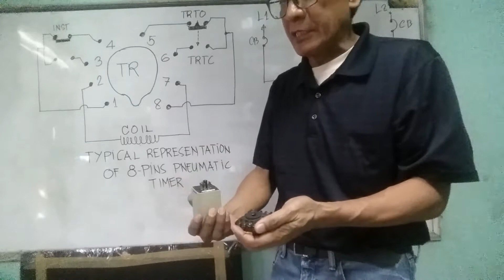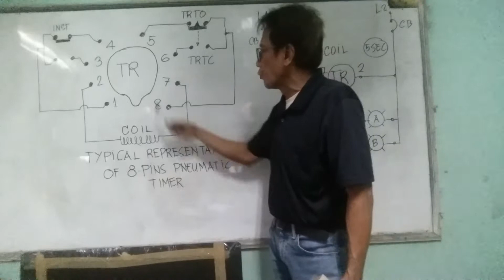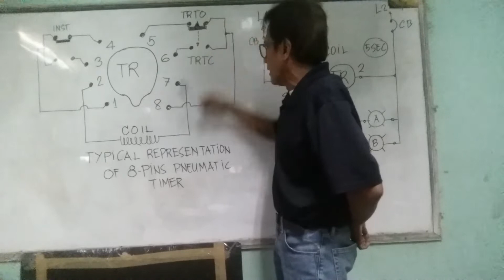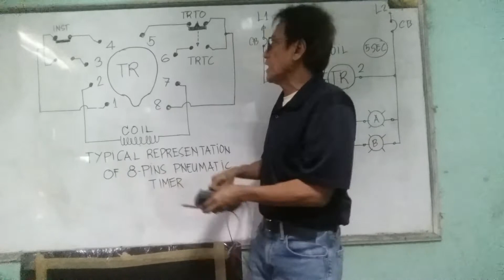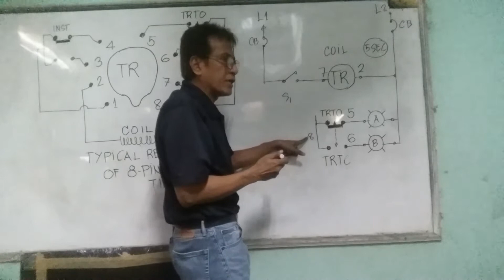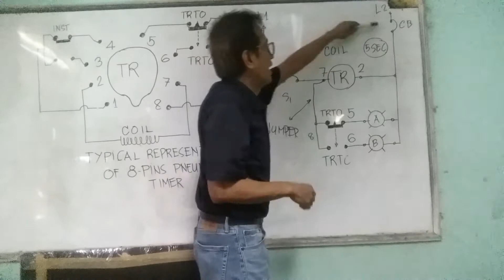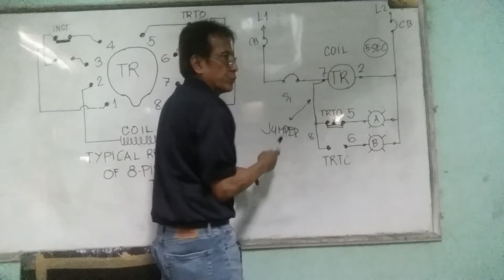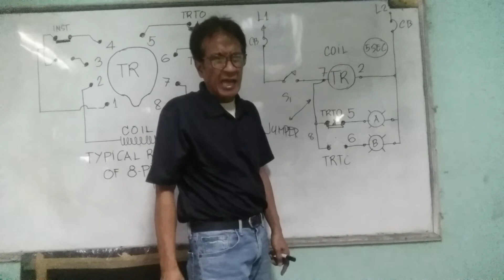PART-1 CHECKING OF PNEUMATIC TIMER